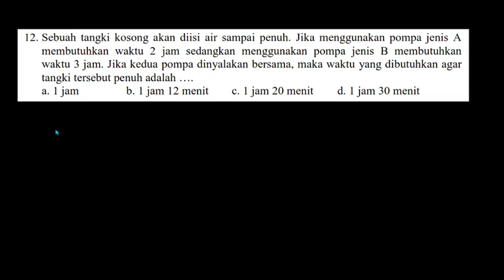BELAJAR YANG RINGAN SAJA NO 12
Semoga Bermanfaat